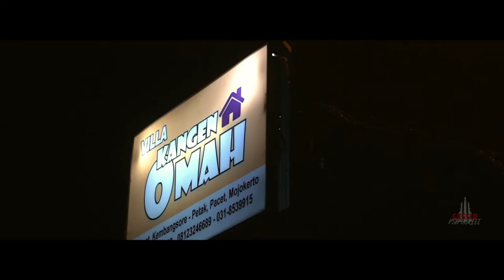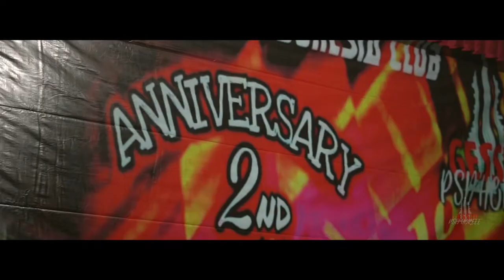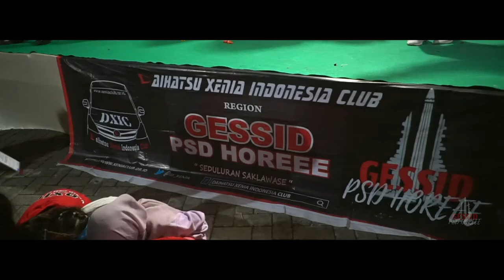DXIC Gessid PSD Horee | 2nd Anniversary | 2019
SN pictures
Probolinggo - Jawa Timur
photo + cinematography
SoundVault Limited
Frequency Music